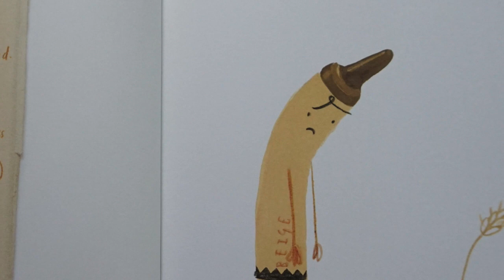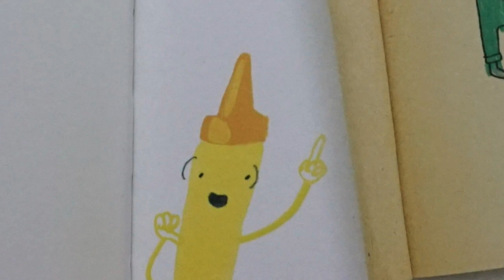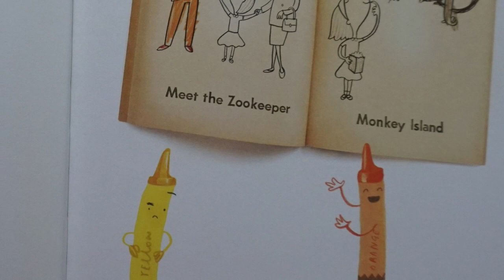09 08 2020 -Karlie's Korner - The Day The Crayons Quit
The Day The Crayons Quit